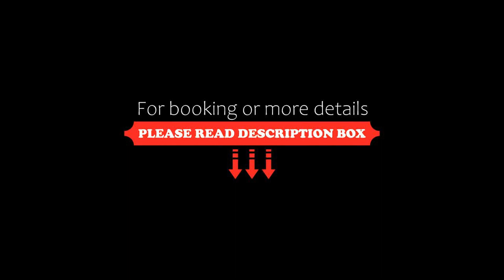Lagrange Vacances L'Arollaie, Peisey-Nancroix, France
About Property:
Lagrange Vacances L'Arollaie is located in Plan Peisey, 50 metres from the Vanoise Express cable car and ski lifts. It has a heated indoor swimming pool.

All apartments have a TV and a balcony or terrace. The kitchenettes are equipped with microwaves, dishwashers and coffee machines.

The residence Lagrange Vacances L'Arollaie is located just 200 metres from the shops and the center.

The 5/6-story pyramid-shaped residence (with an elevator) is nestled on the mountainside, offering a breathtaki...
Property Type: Hotel
Address: Plan Peisey, 73210 Peisey-Nancroix, France
Searching For
1. Lagrange Vacances L'Arollaie - Peisey-Nancroix - France
2. Lagrange Vacances L'Arollaie - Peisey-Nancroix - France Address
3. Lagrange Vacances L'Arollaie - Peisey-Nancroix - France Rooms
4. Lagrange Vacances L'Arollaie - Peisey-Nancroix - France Amenities
5. Lagrange Vacances L'Arollaie - Peisey-Nancroix - France Offers and Deals
Audio Credit:
Track Title: Reasons To Hope
Artist: Reed Mathis